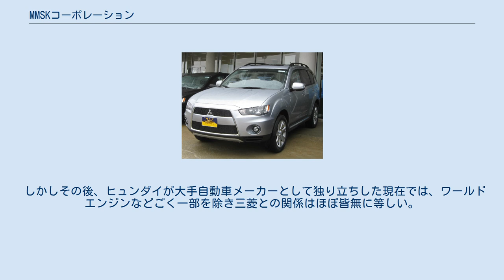MMSKコーポレーション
MMSKコーポレーションは大韓民国・ソウル特別市江南区に存在した韓国国内における三菱自動車の車両を取り扱う販売会社である。
 近年、輸入車市場の拡大が著しい韓国において三菱自動車の主力車種を相次いで投入し、ユーザーの多様化するニーズに応えながら三菱ブランドの確立と浸透を図っていくことを目的に日本の三菱商事、韓国・ソウルに本拠地を置く韓国三菱商事、韓国・仁川に本拠地を置く大宇自動車販売の3社が手を組み2008年3月に設立された日韓の合弁企業であり、韓国国内における三菱車の販売とサービス、そして流通事業を展開していたが、2011年、経営悪化を理由に清算された。
 しかし2012年3月、韓進グループの創業者の甥が2011年末に設立したCXCモータースと販売契約を締結したため、再び韓国国内で三菱車が販売されることとなった。
尚、その締結時には三菱自動車の社長・益子修(当時)も駆けつけている。
 販売は2008年10月から開始され、2011年1月現在の取り扱い車種は以下。
すべて日本からの輸入となる。
 三菱自動車はかつて、技術供与を目的に1973年にヒュンダイと提携して以来、韓国とは長い関係があった。
デボネア（2代目・3代目。現地名ヒュンダイ・グレンジャー）やプラウディアおよびディグニティ（現地名ヒュンダイ・エクウス）などの車は、ある種その集大成ともいえるだろう。
 しかしその後、ヒュンダイが大手自動車メーカーとして独り立ちした現在では、ワールドエンジンなどごく一部を除き三菱との関係はほぼ皆無に等しい。
 2009年7月17日には韓国未発売のi-MiEVがMMSK本社で披露された。